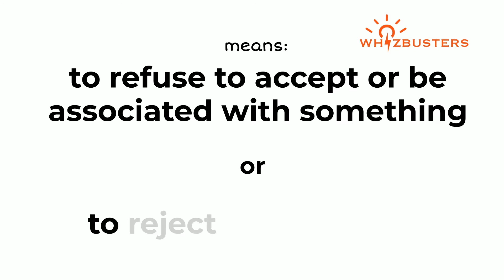REPUDIATE (verb) Meaning, Pronunciation Example Sentences | GRE | GMAT | ENGLISH VOCABULARY | SAT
Repudiate Meaning - Repudiate Definition - Repudiate Defined
Repudiate Examples - Repudiate examples in sentences - Formal English
What does repudiate mean?
What is repudiate?
What is the meaning of repudiate?
A definition of repudiate.
The video gives repudiate example sentences of repudiate in context for you to be able to use repudiate correctly when speaking and writing.

One of the most frequent 1000 GRE words based on research from many articles including